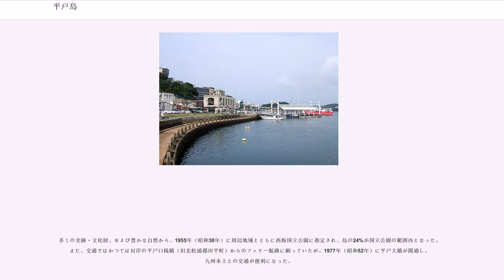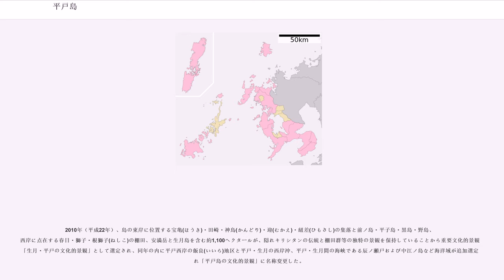平戸島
平戸島（ひらどじま）は、長崎県北部、北松浦半島の西海上にある島。全域が長崎県平戸市に属する。面積163.42kmは、島としては日本で20番目、長崎県で4番目の面積である。

南北32km・東西最大幅約10kmの島で、北東-南西方向に細長い形をしている。北端の田の浦から南端の宮ノ浦までの道のりは約45kmあり、車で1時間前後かかる。東側は平戸瀬戸を挟んで九州本土に面する。平戸瀬戸の最も狭い部分は約570mで、ここは1977年（昭和52年）に平戸大橋が開通した。

周囲の有人島は、北約3km沖に度島（たくしま）、北約7km沖に的山大島（あづちおおしま）、北西1km沖に生月島（いきつきしま）、南西300m沖に高島がある。生月島との間には1991年（平成3年）に生月大橋が完成した。度島と的山大島は平戸港から、高島は宮ノ浦漁港からそれぞれ船の便がある。その他にも黒子島、中江ノ島、阿値賀島、尾上島など周辺各地に無人島がある。

島の地質は、第三紀層の上に安山岩・玄武岩質の溶岩がかぶさり山地を形成する。全域が山がちで平地に乏しく、丘陵地が海岸まで迫る。島に沿って標高200-500mの山地がほぼ2列に連なる。

これらの山地には、神曾根川・安満川・中津良川・古田川など多くの川によって谷が刻まれる。ただし川はいずれも小規模で、最大の神曾根川でも延長6km・流域面積9kmにとどまる。農業用水や上水道用水への利用のために、各所にため池が作られている。

海岸線は屈曲に富み、東シナ海を望む西海岸では大規模な海食崖が発達する。薄香湾、古江湾、志々伎湾など各地の入り江は漁港として利用される他、千里ヶ浜・根獅子・西浜など砂浜が発達した区域もあり、海水浴場として親しまれる。

気候は対馬海流の影響が強く温暖で、島の各地に照葉樹林が発達する。そこに人の手が入った里山・草原・田畑などもあり、砂浜や岩場も含め多様な自然環境が広がる。植物では南方系植物に加え、ダンギクなどの大陸系植物やカシワなど北方系植物が見られる。平戸島固有種にはイトラッキョウがあるが、種レベルでは島外各地に変種が分布し、厳密な固有種というわけではない。また、「平戸」の名を冠した交配種としてヒラドツツジがある。

旧石器時代から遺跡があり、1950年に発掘された根獅子遺跡では弥生中期の女性人骨が発見されており（後述書 p.149）、この人骨が考古学的に注目されるのは、抜歯され、頭骨に鏃が食い込んでおり、弥生時代において女性が戦に参加して、それも戦闘集団の中で統率者的立場の女長とみられる点にある。

平戸島は遣隋使・遣唐使・遣新羅使の頃から寄港地として利用され、海外との重要な交通拠点となっていた。平安期には「ひら」「ひらのしま」と呼ばれていて、「ひら」には「比良」「庇羅」「飛鸞」などの字が当てられた。肥前国と庇羅の島の間の瀬戸が「ひらのと」と呼ばれ、これに因んで鎌倉時代から「平戸島」と呼ぶようになった。平安期以降は松浦党の本拠地となり、八幡（ばはん : 倭寇を含む海賊）も活動した。

鎌倉時代中期、大陸に大勢力を築いていたモンゴル帝国（大元ウルス）により二度に亘り、日本は侵攻を受けた（元寇）。一度目の侵攻の文永の役では、平戸島も元軍の襲来を受けたが、博多湾から上陸した元軍は、日本側の激しい抵抗を受け撤退する。

続く二度目の侵攻である弘安の役では、元軍は朝鮮半島から進発したモンゴル兵、女真兵、高麗兵などから成る東路軍と旧南宋領から進発した旧南宋・漢兵などからなる江南軍の二方向から日本に侵攻した。

平戸島は、この東路軍と江南軍の合流地点となった。
元軍が平戸島に目を付けたのは、平戸島が太宰府に近く、地勢として軍船を停泊させるのに便利であり、日本側の防備が無かったためである。平戸島に到着した元軍は、日本軍の襲来に備えて、平戸島に塁を築いて陣地を構築した。東路軍は壱岐島の戦いの後、平戸島に移動し、江南軍と合流した。合流を完了させた元軍は、平戸島に部隊を残して、鷹島に移動すると日本側と海戦となる（鷹島沖海戦）。その後、台風を受けた元軍は、継戦か撤退かを巡り軍議を開くと撤退に決し、平戸島に在陣する軍勢は平戸島に軍船の軍馬を捨てると、軍船に人員を収容して撤退していった。

1550年（天文19年）にポルトガル船が来航し、平戸港は南蛮貿易港として機能するようになる。フランシスコ・ザビエルをはじめとするイエズス会宣教師によってキリスト教（カトリック）が布教されたが、その後はキリ...